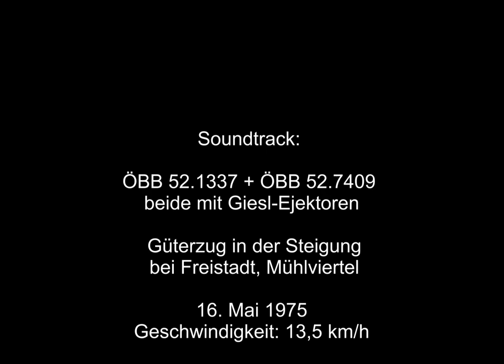Reichsbahn-Dampf 1974 - bad G 12 & Doppeltraktion im Giesl Sound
Steam trains in East Germany - nearly 50 years ago.
Film- und Tonaufnahmen in der DDR waren für den Amateur eine riskante Angelegenheit. Die Geräte gehörten ja auch nicht gerade zur Grundausstattung des Eisenbahnfreundes. Kein Wunder, daß es nur  wenige Filmdokumente von dampfgeführten Reise- und Güterzügen der Reichsbahn im Osten Deutschlands gibt. Umso mehr kann von einem Glücksfall gesprochen werden, wenn hier durch perfektes Zusammenspiel von Beiträgen eine ziemlich authentische Rekonstruktion vorgelegt werden kann, die drei Eisenbahnfreunden zu danken ist, nämlich Dietmar, dem Autor des Super 8 Films, "Pomfenpauli", der die digitale Bearbeitung übernommen hat und den unbekannten Autoren des Soundtracks, insbesondere denen der Doppeltraktion mit Giesl-Ejektoren, einer ausgesprochenen Rarität. Der Sound der G 12 stammt von der überlieferten 58 311 der UEF, ehemals Bw Aue. Deren hier gezeigte Schwestern gehörten ebenfalls zur Gattung der "badischen" G 12.
Ort des Geschehens ist der Raum zwischen dem Vogtland und dem nördlichen Westerzgebirge, südlich der Stadt Zwickau in Sachsen.